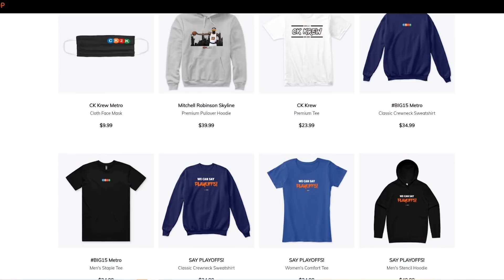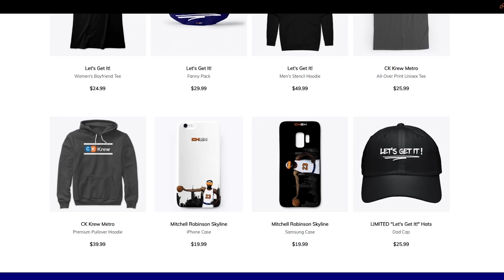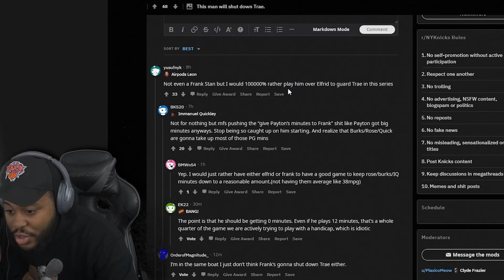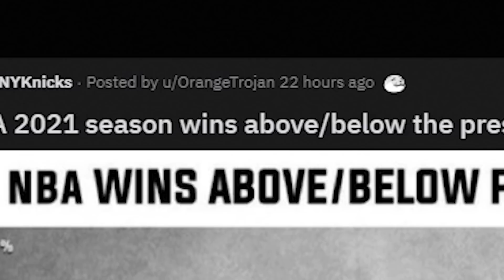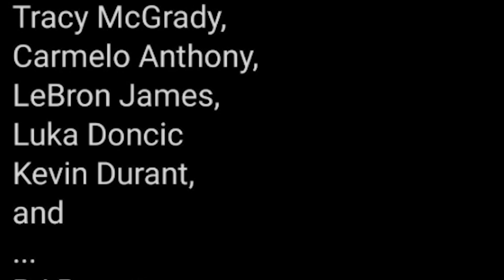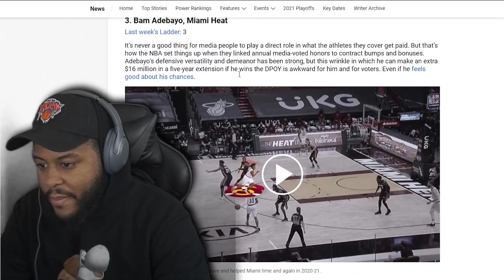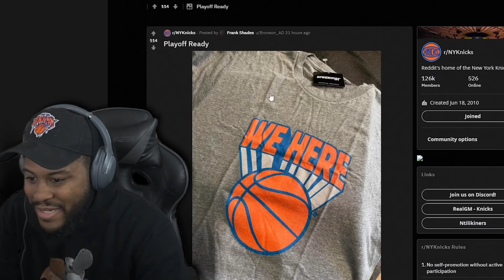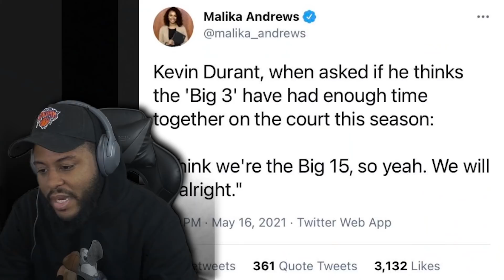RJ Barrett Is In Some ELITE Company At 20 YEARS OLD!!!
For WHATEVER reason, young RJ Barrett has been thrown into the fire countless times in his 2 years in the league and hasn't gotten the respect he truly deserves. After wrapping his 2nd season he has done only what a few other elite players have done. RJ Barrett Is In Some ELITE Company At 20 YEARS OLD!!!

OUTRO SONG!!